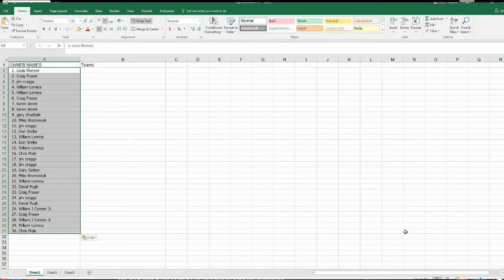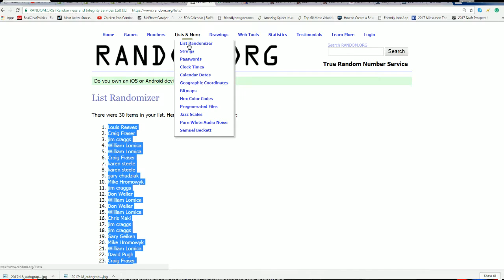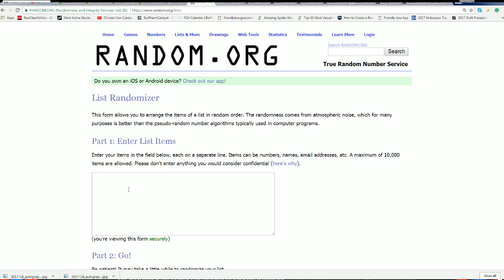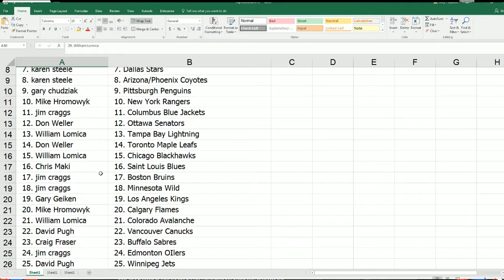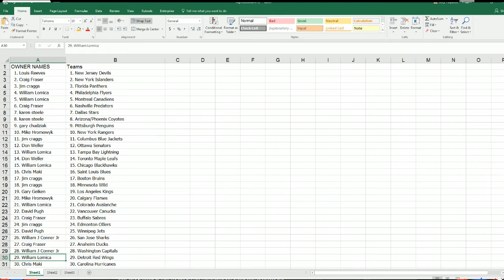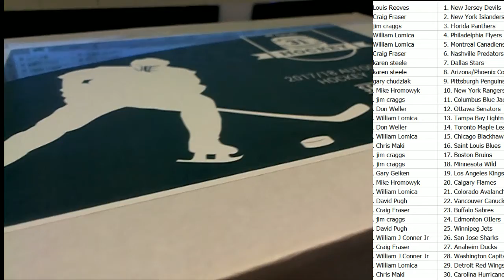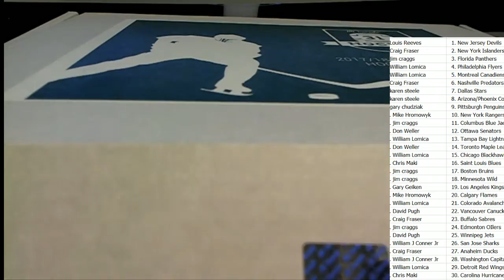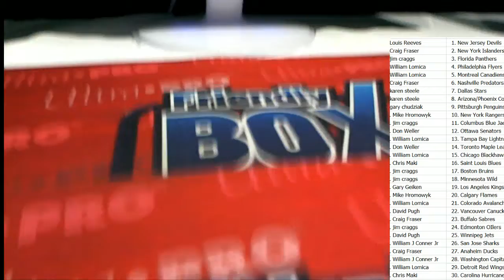201718 Hit Parade Autographed Hockey Jersey Hobby Box Series 23 ID HOCKSER23JERS205